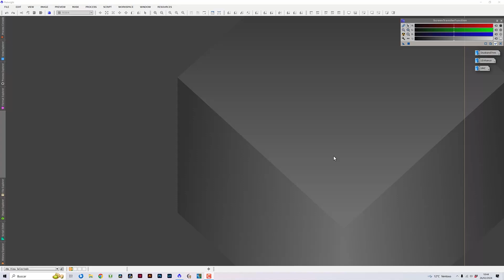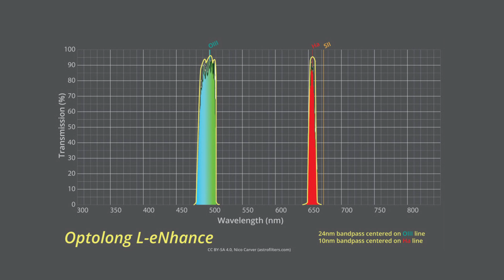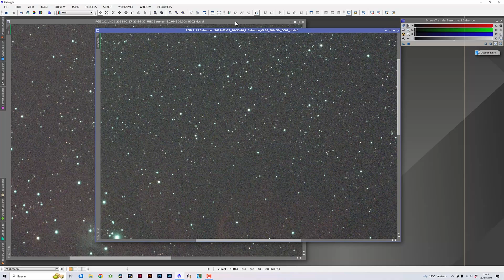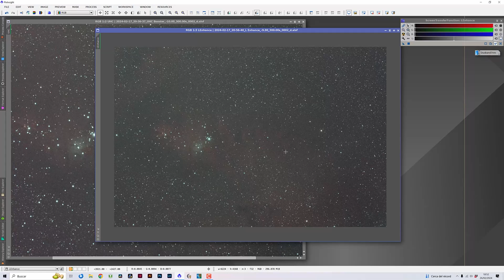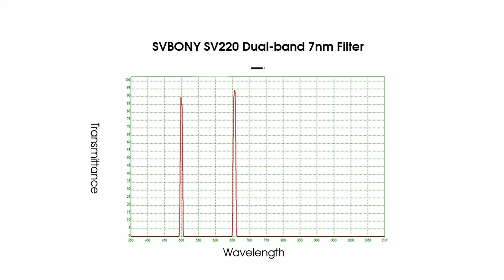Filtros de BANDA ANCHA vs BANDA ESTRECHA en nebulosas de emisión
Filtros en astrofotografía, ¿sí o no? ¿Qué filtros? ¿Para qué objetos? En este vídeo vamos a comparar los principales filtros para nebulosas de emisión, las más abundantes del Universo.

👨‍🎓👩‍🎓 ¿Quieres aprender de la mano de los mejores formadores?

CAPÍTULOS DE ESTE VÍDEO:
0:00 Introducción
0:24 Tipos de filtros según el tipo de nebulosa
2:35 Comparativa entre filtros de banda ancha y banda estrecha
13:41 Conclusiones finales